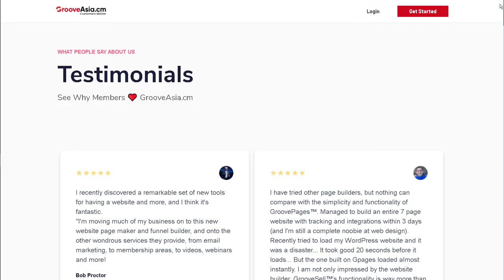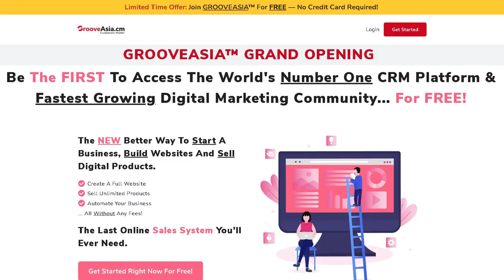GrooveAsia: World's Number One Digital Marketing All In One Platform (FREE Groove Lifetime Account!)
In case you don't know what GrooveAsia is all about, we are the world's number one digital marketing all-in-one platform.

This includes a website, page and funnel builder, sales system, affiliate software, email marketing autoresponder, membership site tool, video marketing app, blogging site, ecommerce store creator, just to name a few.

PLUS - ongoing support for webinars, live streams, help desk, calendar, surveys, and more as time goes on.

And by the way, it's all free for life. 👍🏻

Oh yeah - You also get an all-in-one business opportunity in a box to work with us as a JV partner, earning USD online.

And the best part… free training is also provided.

That's because at GrooveAsia, we always aim to provide value.

And guess what? We overdeliver, time and time again.

So, if you're interested in being our next success story, and join our community of case studies, fellow members just like you who have generated their own results, now is your time.

Grab your free lifetime account right now, let me know if you have any questions and I will see you on the inside at GrooveAsia.cm

GROOVEASIA RESOURCES